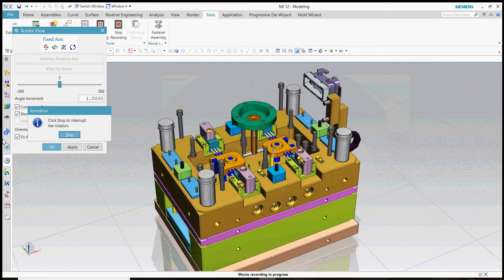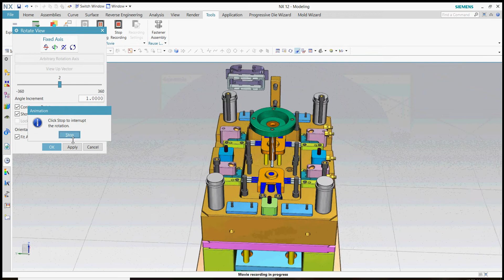CIM Design Solution- Plastic Injection Mold Design with Sliders and Lifters Abhijit Das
Complete Injection Mold with Sliders and Lifters
For offline and Online Training
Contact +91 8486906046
Whatsapp also